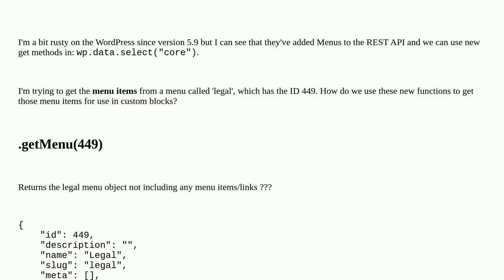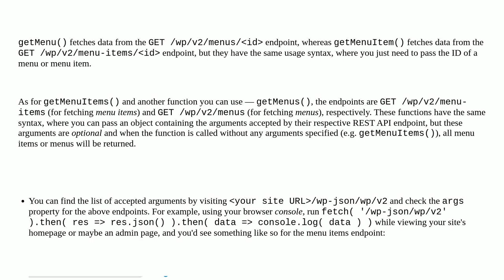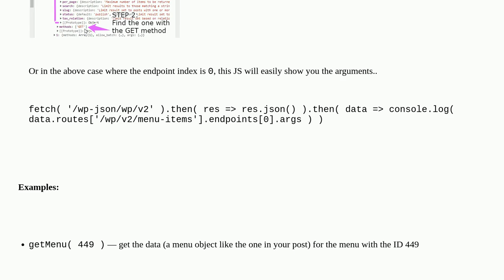Wordpress: Get Menu Items from REST API (React)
Get Menu Items from REST API (React)

A special thanks goes out to the awesome community

  rest-api menus block-editor